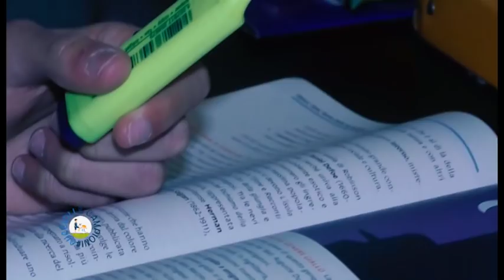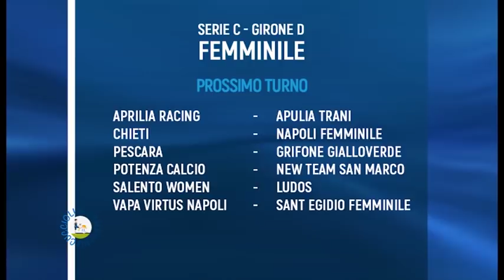Cuccioli & Campioni con Simone Farelli del 22/02/2019